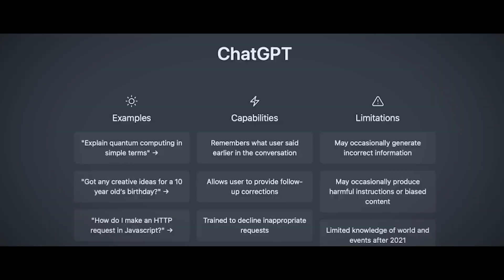Unlock the Power of AI Prompts with ChatGPT AI Whisperer's Method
Are you interested in learning how to make money with ChatGPT and Whisper AI?

Look no further than "The AI Whisperer's Method" by Frank Mulcahy and Ernesto Verdugo, the book that is taking the world by storm! In this trailer, we'll provide a sneak peek into the book and show you how you can go from a novice to an expert AI whisperer, using natural language processing and AI tools like ChatGPT prompts and AI prompts. With the help of Whisper AI and ChatGPT, you can unlock the power of AI and start monetizing your skills as an AI whisperer.

"The AI Whisperer's Method" is the ultimate guide for anyone looking to learn how to use ChatGPT prompts, as well as prompt engineering techniques like those taught in the Prompt Engineering course by Hugging Face and Promptbase. Whether you're a beginner or an experienced AI engineer, this book provides step-by-step guidance on how to maximize your earnings with ChatGPT and Whisper AI.

Don't miss out on this opportunity to learn from the best - get your copy of "The AI Whisperer's Code" today and become an AI whisperer yourself! Check out our ChatGPT tutorial and AI whisperer review for more information on how to use ChatGPT prompts and become a prompt engineer.